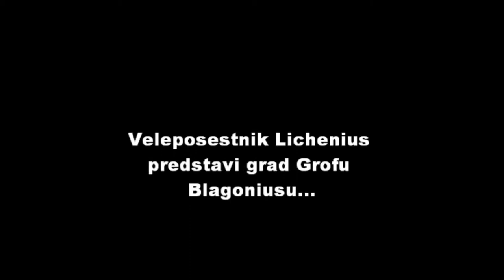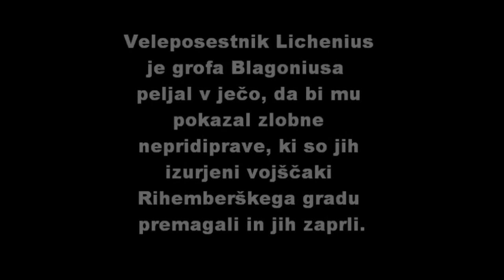Rihemberk Castle Horror - Movie, 1. del